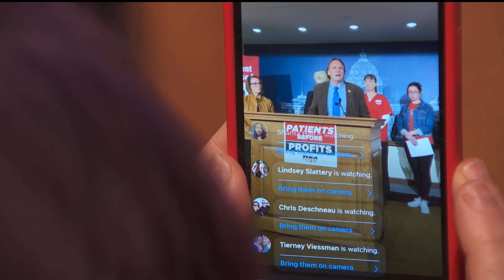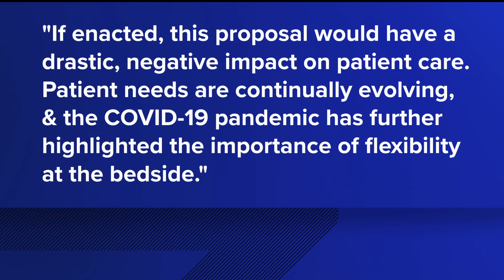Nurses, lawmakers back hospital staffing legislation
The Keeping Nurses at the Bedside Act aims to ease what sponsors call "the crisis of short-staffing, (nurse) retention and patient care."